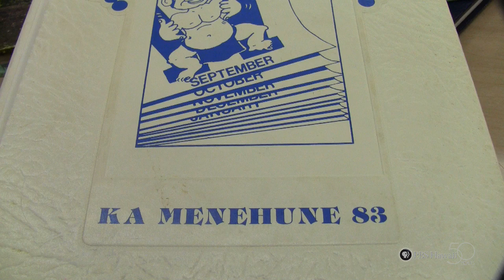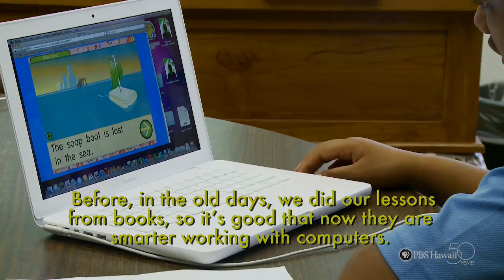PBS Hawaii - HIKI NŌ Episode 112 | Ke Kula Niihau O Kekaha Public Charter School | Kaimi Strickland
Ke Kula Niihau O Kekaha Public Charter School students share a story about a teacher who was raised on Niihau Island.